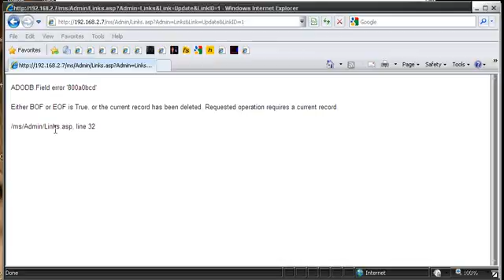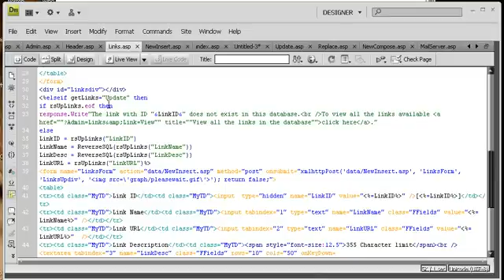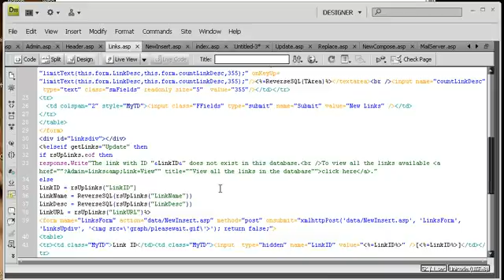ASP Classic Lessons #7 - Error 800a0bcd BOF or EOF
Here is a quick example of what causes the BOF or EOF error 800a0bcd.
View our Knowledge Base Article for this error for more information.

Wayne Barron
CFF Coding Source